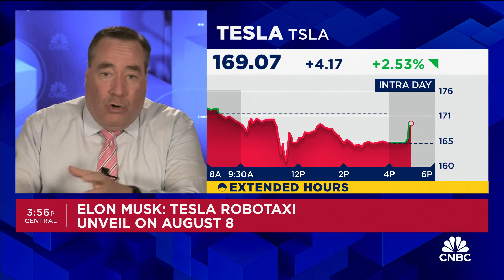Elon Musk says Tesla will unveil robotaxi on August 8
CNBC's Phil LeBeau joins 'Closing Bell Overtime' with breaking news on Tesla.